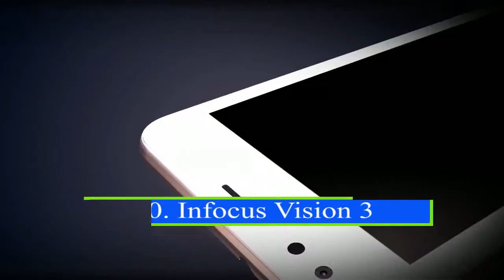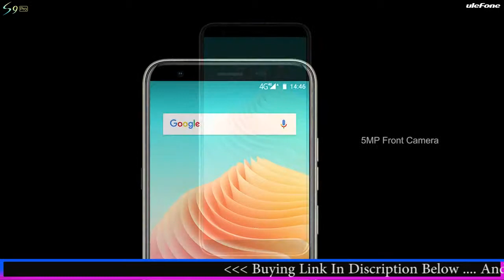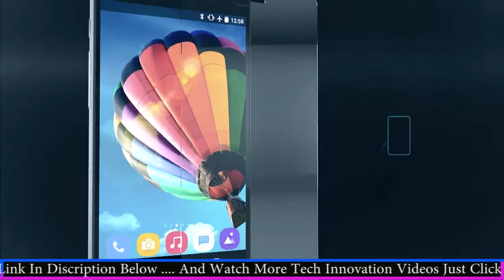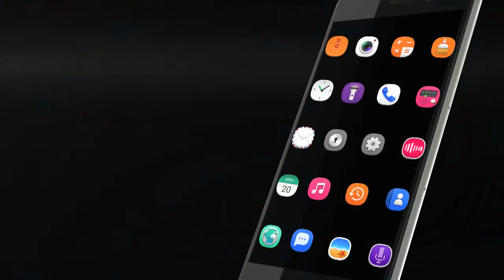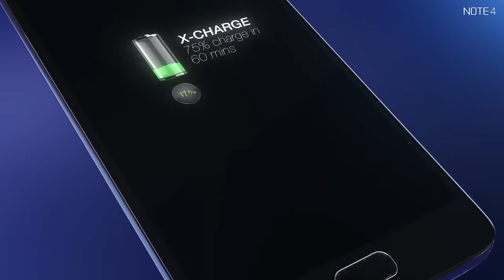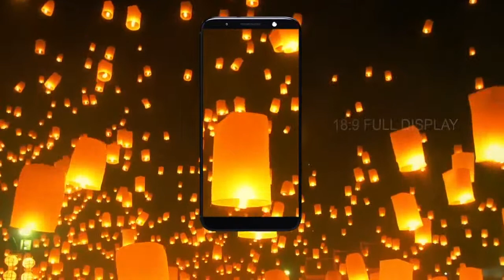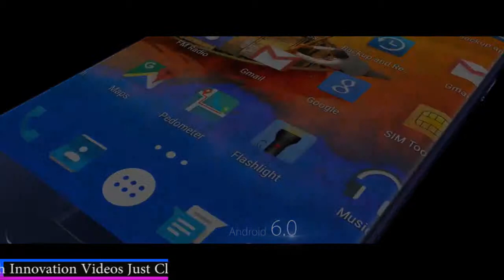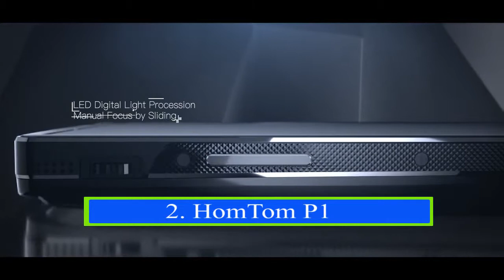TOP 10 Best Smartphone Under ₹12000 $170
TOP 10 Best Smartphone To Buy In 2019. All Smartphone is good  quality ,AI Feature Camera , 4G and 5G Network, 4/6/8/10/16 GB RAM,64/126/256/512/1TB GB Storage,unique design,  better performance and good battery backup. As in this year,it is a very good time to buy a new phones.